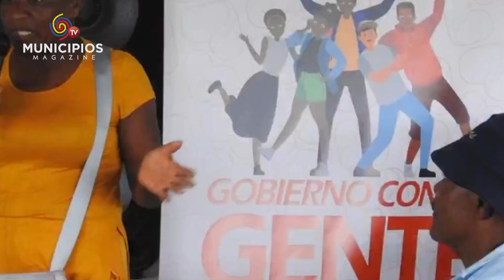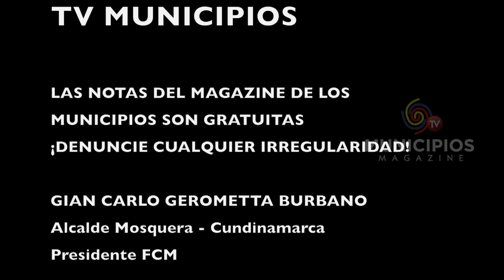TV MUNICIPIOS – EN BARBACOAS – NARIÑO TRABAJAN PARA SUPERAR LAS DIFICULTADES DEL MUNICIPIO